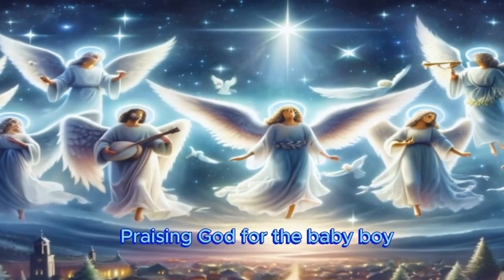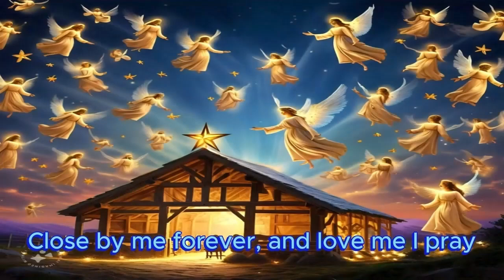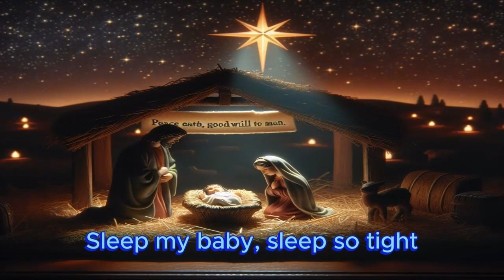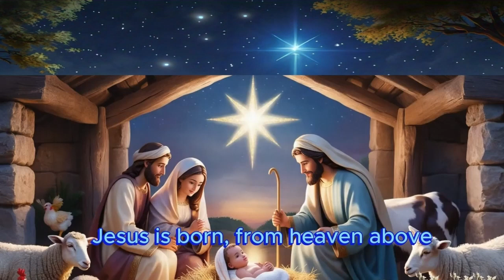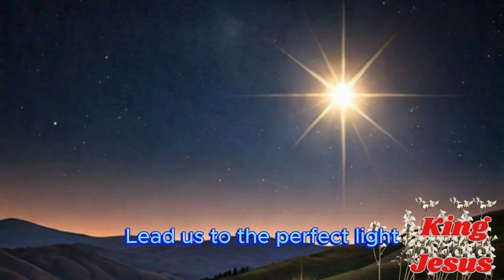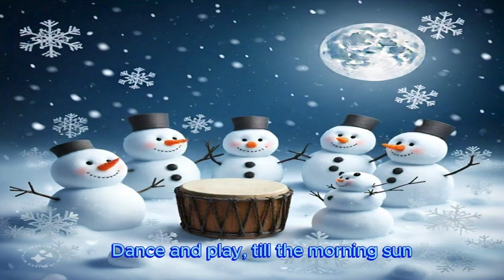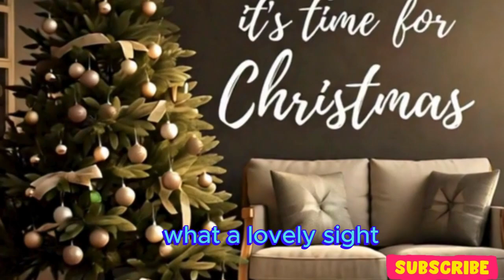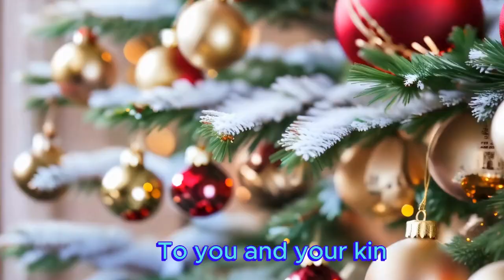A Christmas Sing-Along Extravaganza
It's the Christmas season and we want to share the joy it brings...Join us in our Extravaganza. Let's sing together
Angels in the Sky              00:00 - 02:41
Bethlehem Star            02:41 - 05:15
Away in a Manger   05:15 - 07:09
Baby Jesus in a Manger  07:09 - 11:09
Mary’s Lullaby           11:09 - 13:45
Shepherd Song           13:46 - 16:15
The Nativity Night              16:15 - 19:44
The Wise Men’s Journey  19:44 - 22:28
Jingle Bells Little Feet          22:28 - 24:29
Candy Cane Lane           24:29 - 26:09
Frosty Snowflake Dance  26:09 - 28:22
Reindeer’s Boogie   28:22 - 30:53
Snowman Party           30:53 - 33:09
Santa’s Coming Down          33:09 - 35:27
Christmas Eve Countdown   35:27 - 37:44
Christmas Tree Twinkling  37:44 - 39:33
Glory to the Newborn King  39:33 - 42:15
The Little Drummer Boy  42:15 - 44:35
Wish You a Merry Christmas 44:35 - 46:03

Let's spread the message of faith, love, and miracles together!